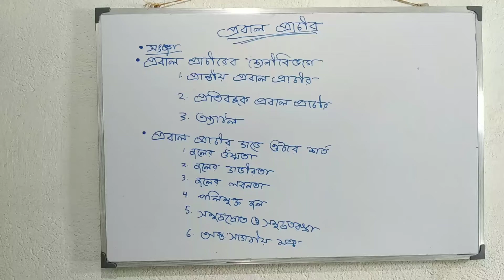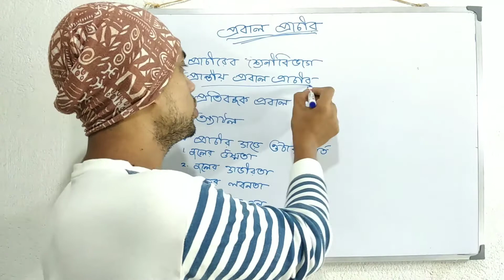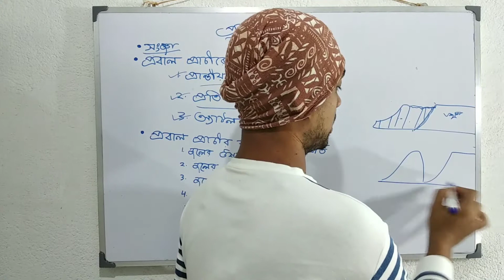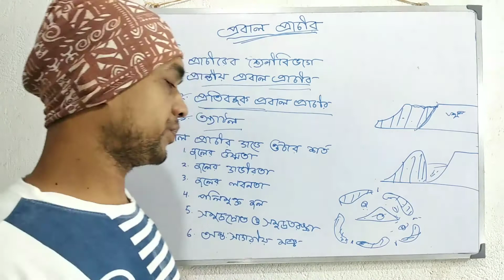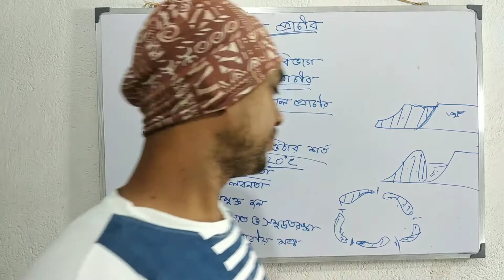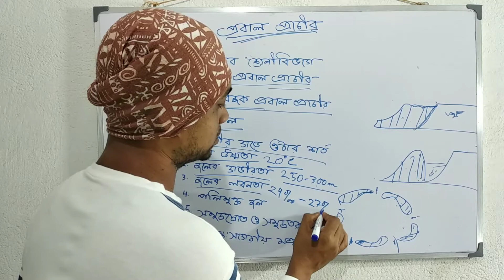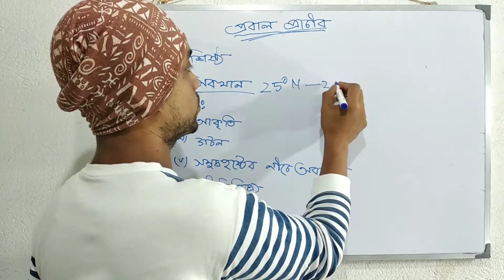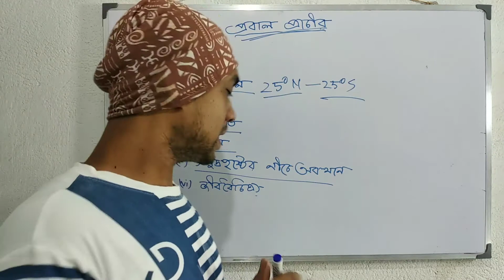Class 12 Geography//Coral Reefs//প্রবাল প্রাচীর //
Welcome to Geography Point
     Class :12 //Subject :Geography //Coral Reefs //প্রবাল প্রাচীর

     Geography Point